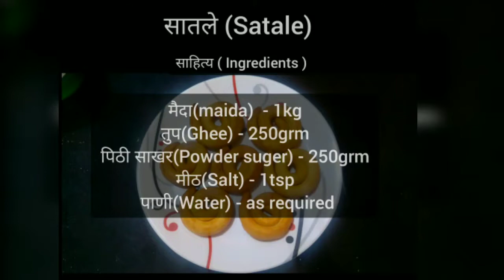सातले | Satale | Chai time snake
# पारंपारिक पदार्थ

सातले
साहित्य
मैदा दिड वाटी
पिठी साखर दिड वाटी
तुप दिड वाटी
मीठ चवी नूसार
पाणी

मैदा गाळून त्यात गरम केलेल्या तुपाचे मोहन टाकावे.
दिड वाटी पिठी साखर व चवी नुसार मीठ टाकुन मिश्रण हाताने व्यवस्थित एकजीव करावे.
गरजे नुसार पाणी घालून गोळा मळवा आणि 20 मिनीटे झाकून ठेवावे. त्यानंतर त्याचे छोटे छोटे एकसारखे गोळे करुन घ्यावे.
पोळपाटाचा वापर करून त्याला चकली सारखा आकार द्यावा,
यानंतर सगळे सातले तेलामध्ये मंद आचेवर 5-7 मिनीटे सोनेरी रंग येईपर्यंत तळून घ्यावे. आपले सातले तयार आहे. हे सातले बंद डब्यात 20-25 दिवस आरामात टिकतात.
हा खाऊ घरातल्या लहान मोठ्यांना खूप आवडतो.